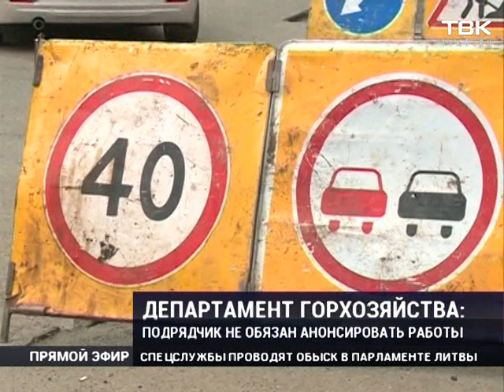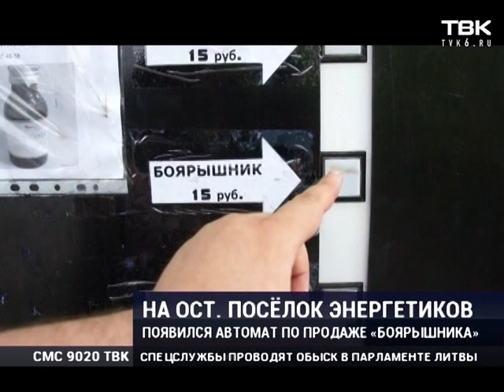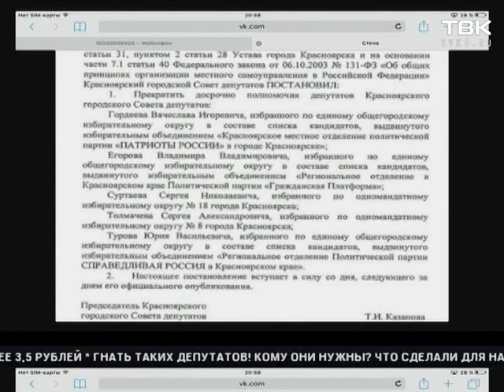Полный выпуск Новостей 30 мая 2016 года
В Красноярске грядет очередной политический кризис. Горсовету грозит или роспуск или отставка пятерых депутатов.
2-ую Брянскую в срок не сдадут. Генподрядчик вновь требует через суд перенести дату открытия.
Его зарплата - 46 тысяч рублей. Но в сейфе нашли 100 миллионов. А в гараже - автопарк, которому позавидует любой миллионер.
Индийское сердце сибирскому мальчику.  Операция по пересадке сердца Вите Наймушину прошла успешно.